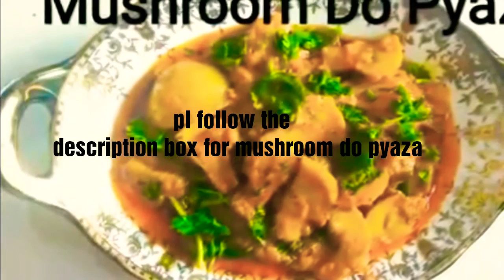LACHHA PARATHA RECIPE 😋😋//२ आसान तरीके से बनाएं लच्छेदार पराठा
Ingredients

Atta  2 cups
Red chilli powder 1 pinch
Ajwain 1 tsp
Roasted kasuri methi 1 tsp
Butter

MUSHROOM DO PYAZA